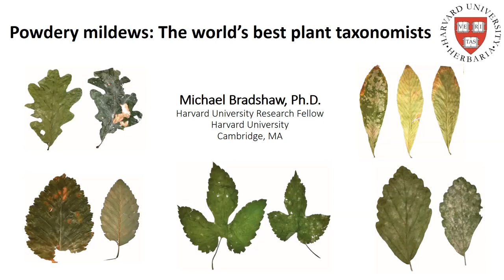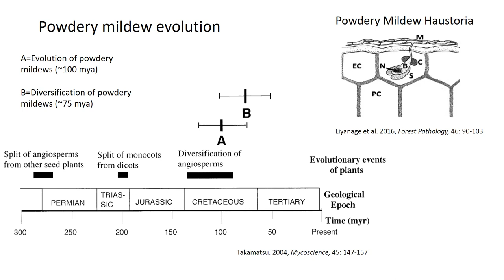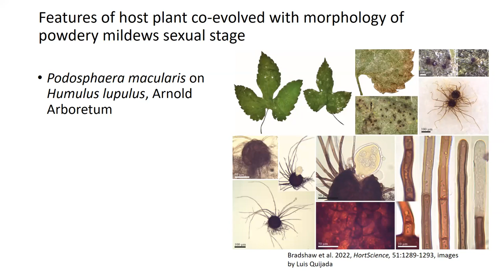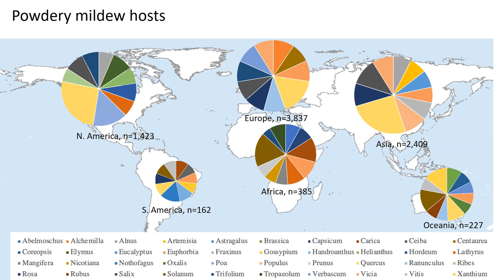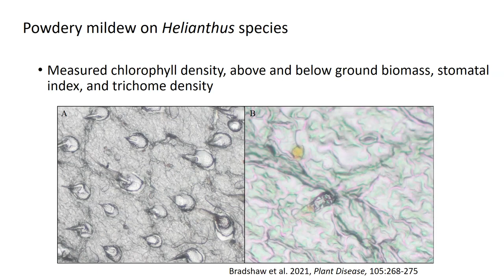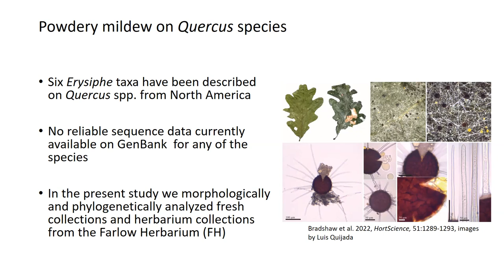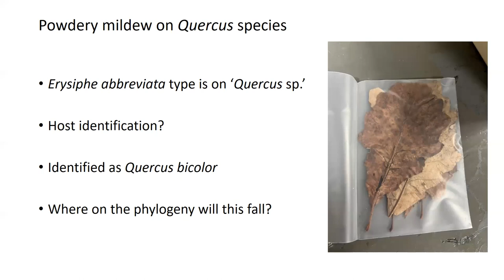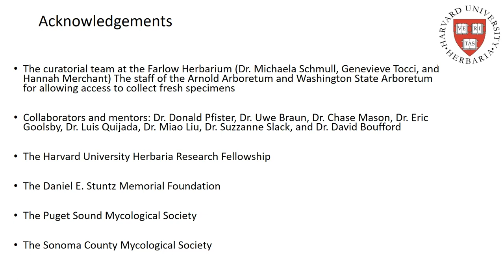2023 0404 Michael Bradshaw: Powdery mildews: The world’s best plant taxonomists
Abstract: Molecular clocks placed the evolution of powdery mildews, ~40 million years after the first appearance of angiosperms in the fossil record, during the Cretaceous period around 100 million years ago (MYA). Their radiation occurred ~76 MYA coinciding with the large-scale radiation of the angiosperms (~108-91 MYA). The rapid diversification of angiosperms led to a radiation event of host specific fungi within these Ascomycota and there are now over 900 species of powdery mildews that infect an estimated 10,125 angiosperm hosts. In groups of fungi that have co-evolved with their host plants, it is inevitable that in areas representing high plant diversity, such as botanical gardens, there will be concomitant levels of increased fungal diversity. In this study I set-up a citizen science project in botanical gardens throughout North America to determine the level of fungal diversity present in these living museums. Additionally, I mined publicly available databases to ascertain the host range/preference of powdery mildews and their geographical spread. In this research, I used phylogenetic approaches, to reveal that there is more species diversity in powdery mildews than detected in traditional morphological studies and they tend to be highly host specific with an evolutionary history that often mirrors their angiosperm hosts.